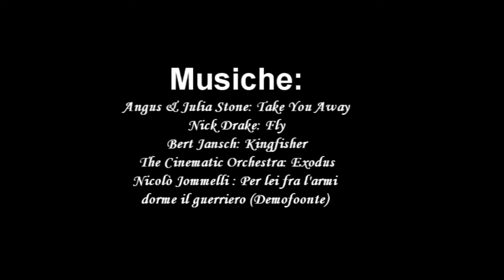Madre Murgia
VII Grand Tour della Terra delle Gravine 25-28 aprile 2013
I Stazione di Palagiano Mottola-Masseria San Benedetto (Castellaneta)
II Masseria San Benedetto-Santeramo in Colle
III Santeramo in Colle-Matera
IV Matera-Masseria Sierro Lo Greco (Laterza)
Il Grand Tour della Terra delle Gravine è organizzato annualmente dall'associazione culturale Terra delle Gravine